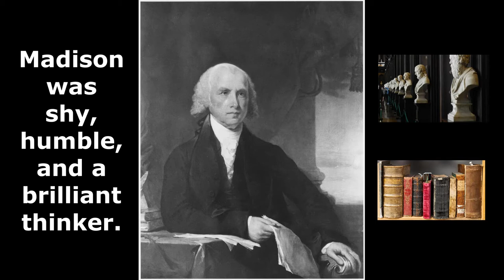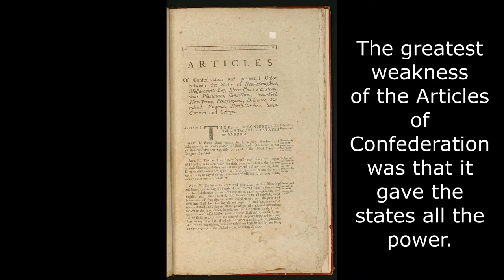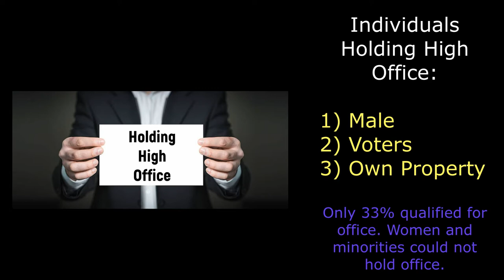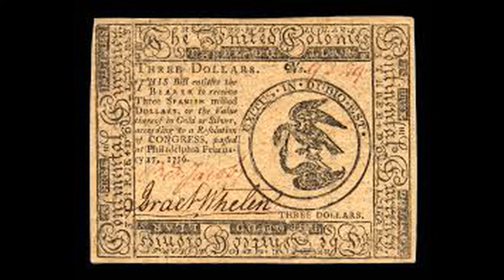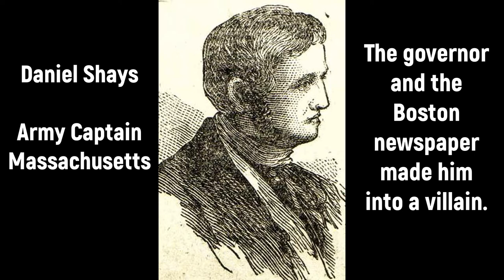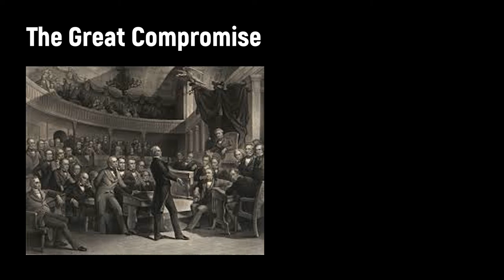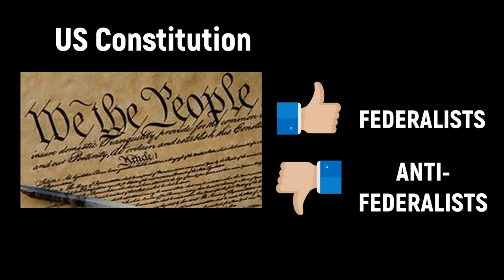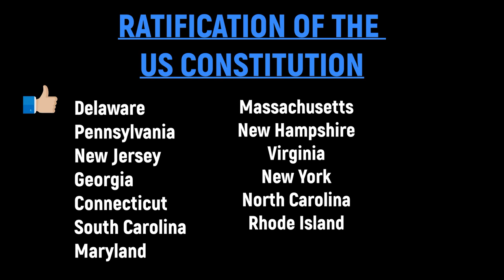Creating the US Constitution